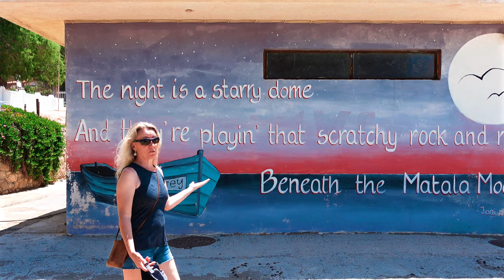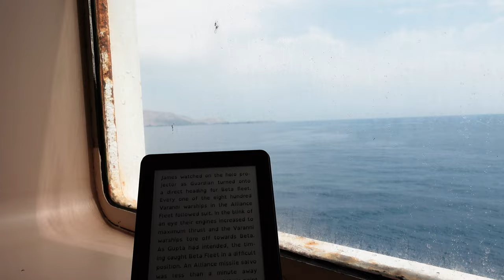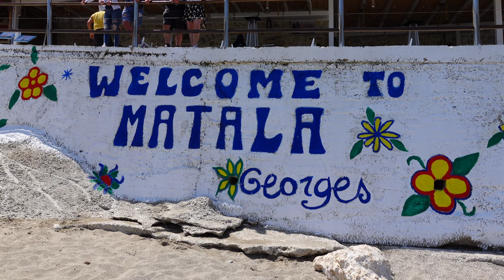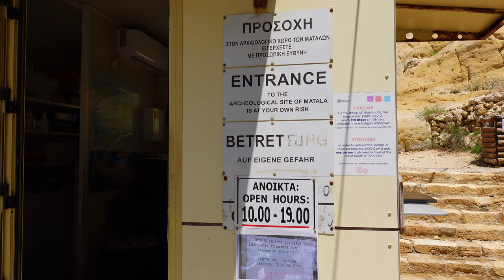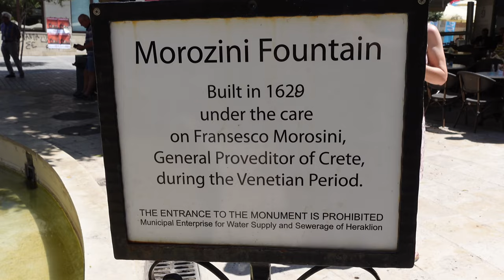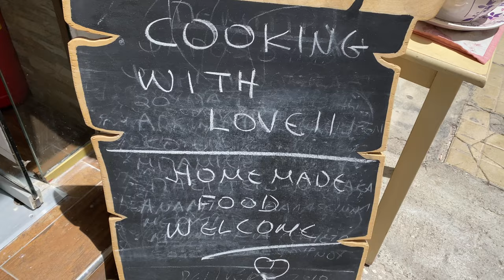CRETE ~ Heraklion to Matala ~ VLOG 265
Inspired by the songs of Joni Mitchell we board a spacious overnight ferry to historic Greek Island of Crete . We start out in Heraklion and make our way to the charming hippy village of Matala . Whatever our expectations of this magical island were, they were quickly surpassed. If you haven't been to Crete, just go. NOW! 🤙❤🙏

Cameras:
Sony ZV-1
GoPro Hero 7 Black
iPhone 11